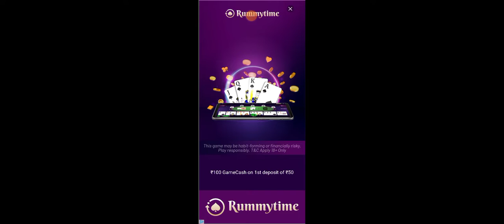blocks craft 3D gameplay video in Tamil